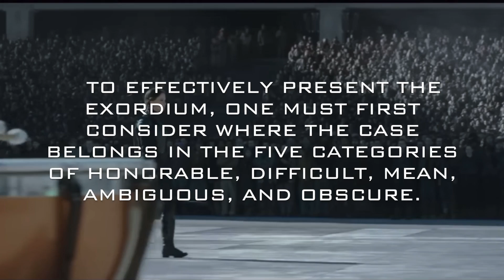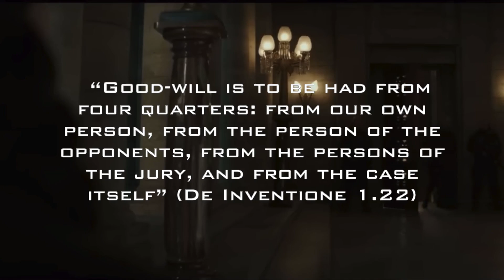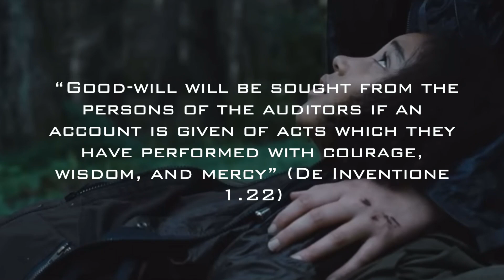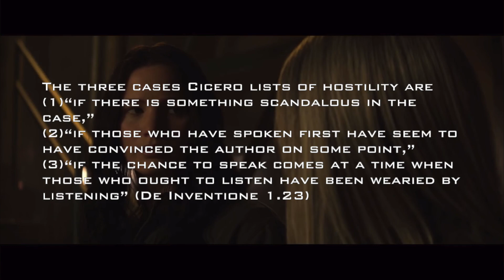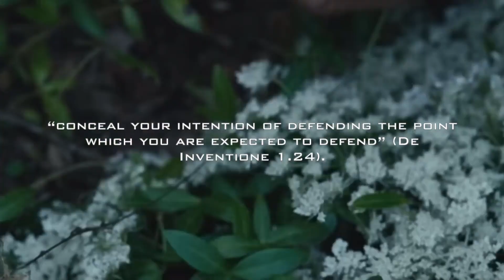An exordium for Katniss